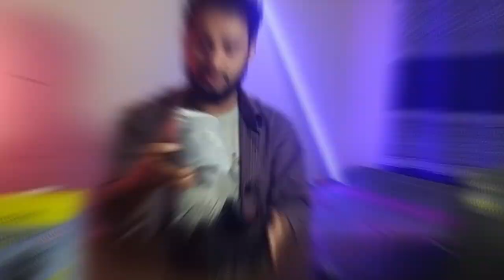একি স্পিকার! গরিবের JBL | Best Portable Speaker Under TK-2k AWEI Y526 | Speaker from lee.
Today We're gonna review AWEI Y526 portable bluetooth speaker which is a duale driver spaker having a good quality sound and produce high bass under 2000 Tk Budget Range.